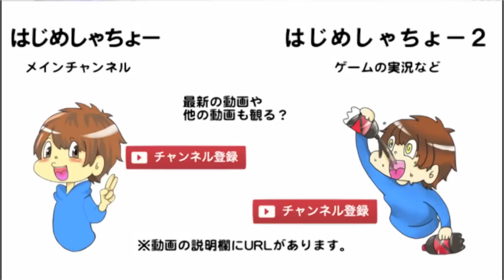自分なりに富士山作ってみた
※この動画は第66回 NHK 紅白歌合戦とのタイアップ動画です。
総合テレビ　12月31日（木）午後7：15～11：45

「ザッツ！紅白宣伝部」
総合テレビ　12月25日（金）午前0：10～0：25 ※24日（木）深夜